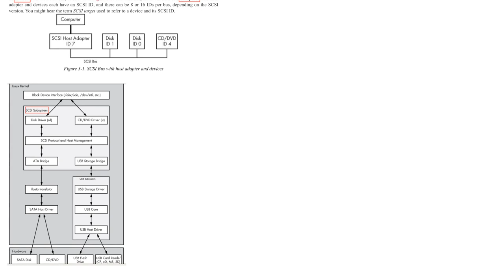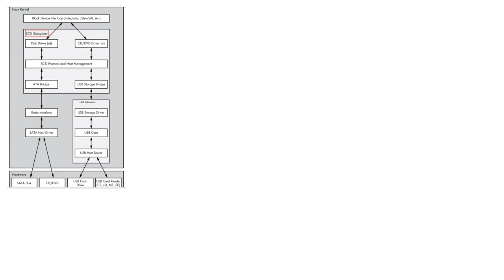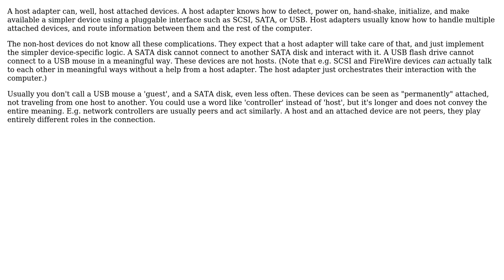Software Engineering: What does "host" mean in "... host driver" and "... host adapter"?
With thanks & praise to God, and with thanks to the many people who have made this project possible! | Content (except music & images) licensed under CC BY-SA | Music | Images & others | With thanks to user Tim user Jorg W Mittag user 9000 and the Stack Exchange Network Trademarks are property of their respective owners. You are responsible for your own actions.